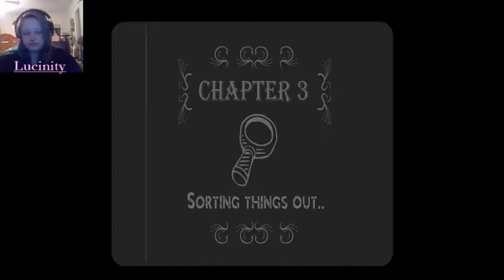Lucinity Hollow Live Stream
Just testing the waters with streaming